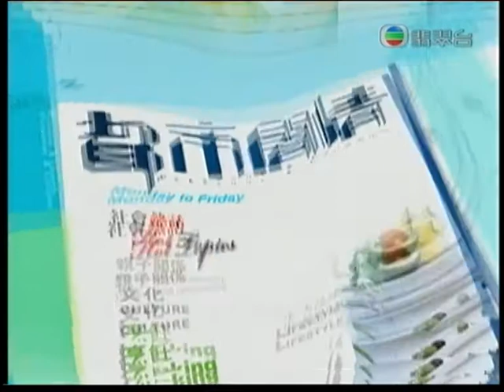李英才師父 - 都市閒情節目 【玄來有理 - 面型篇】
主持人: 劉彩玉小姐 及 李英才師父